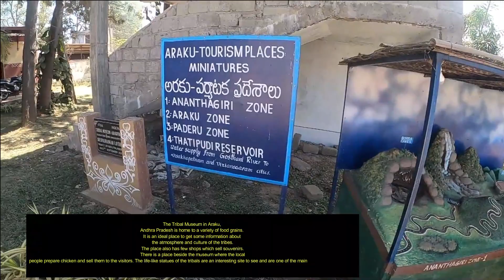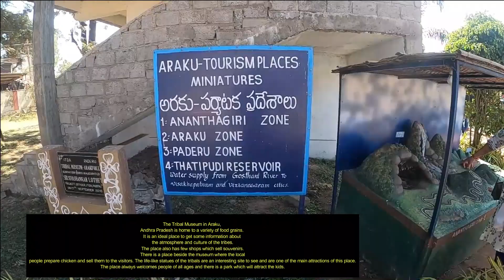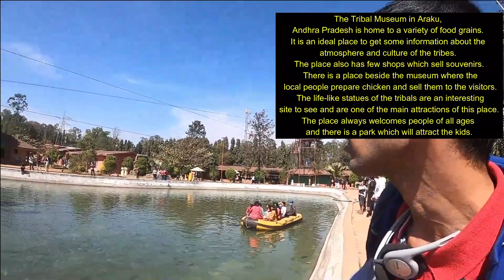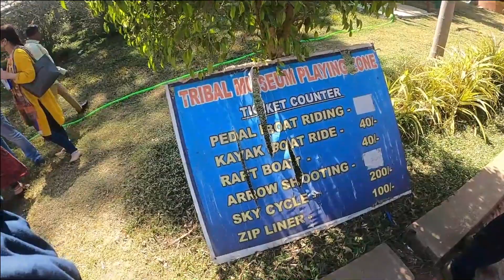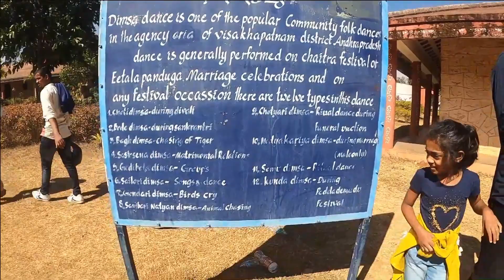Vlog 08 || ARAKU TRIBAL MUSEUM (OLD ART Culture & PEOPLE LIFE STYLES)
Nazara tourism support team
Camera use: (amazon gopro hero 8)
mic use: boya mic
loptop:HP 15 Intel Core i3 7th gen 15.6-inch FHD Laptop (4GB/1TB HDD/Windows 10 Home/Sparkling Black /2.04 kg), 15q-ds0006TU